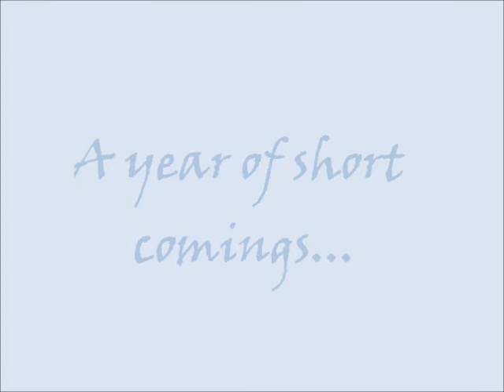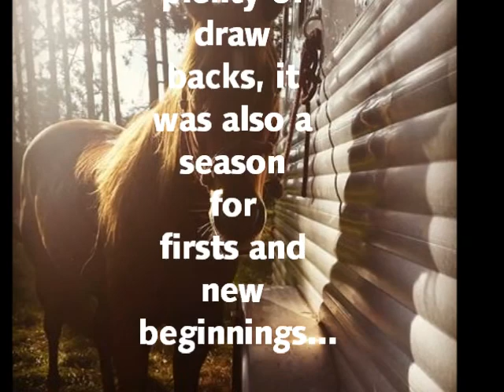2014 barrel racing season- Short but.... sorta sweet.